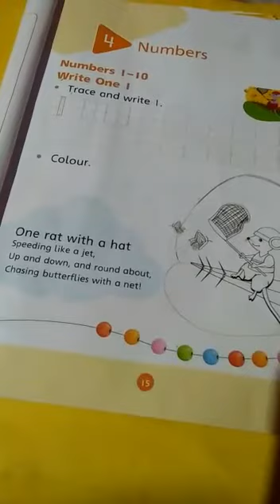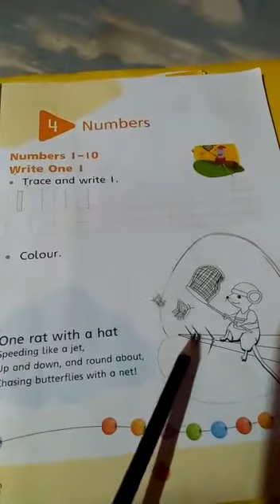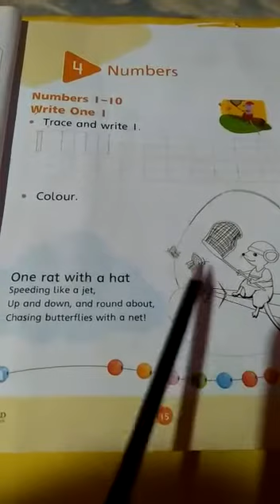Lecture #14 topic: trace and write 1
this video guide that how to trace and write 1